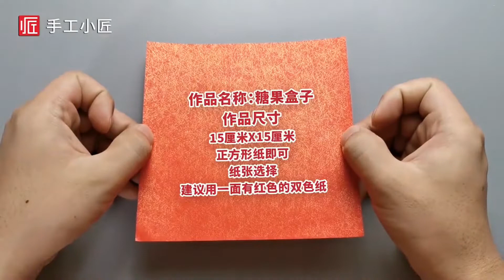【折纸】一款会变身的糖果盒！